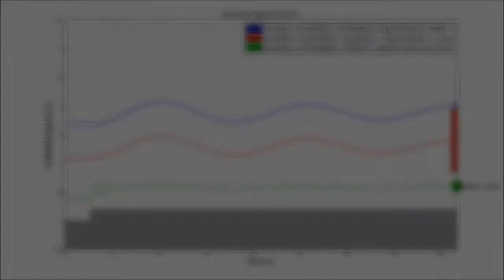Animation: Hindernis überfahren mit defekten Stoßdämpfern